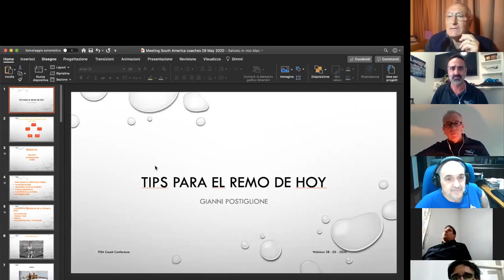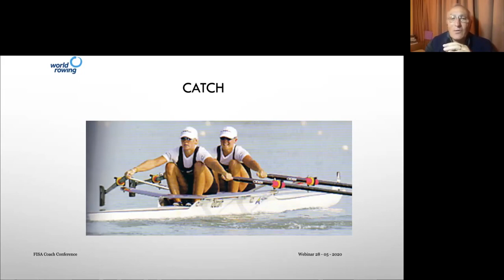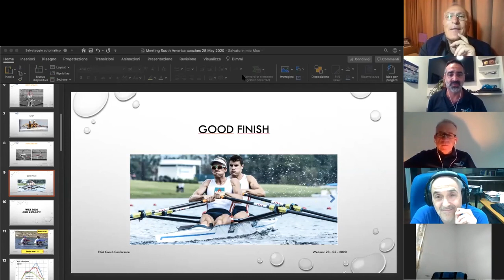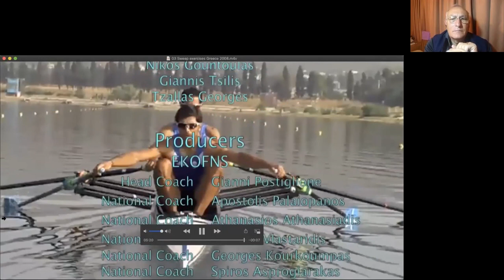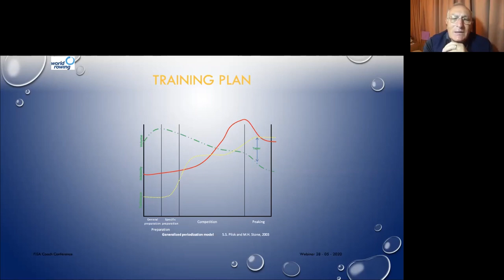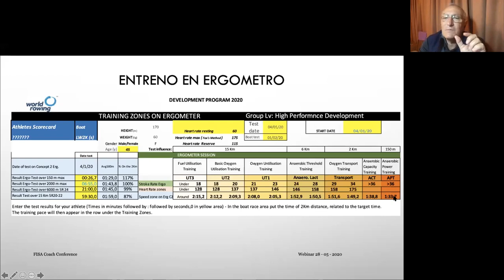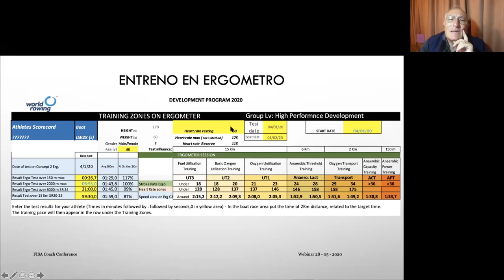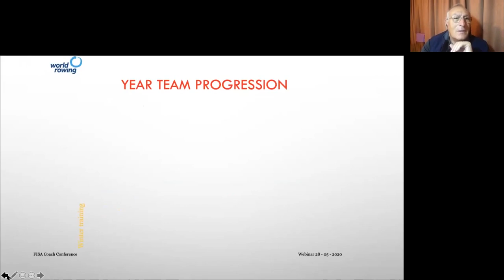FEDERACIÓN URUGUAYA DE REMO: Tips para el remo de hoy (Gianni Postiglione - Coaching Director FISA)